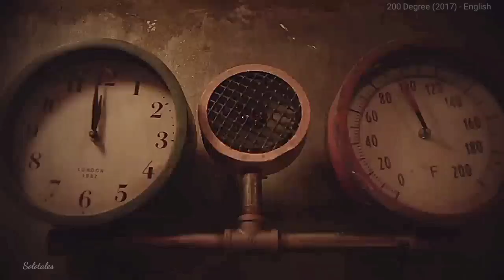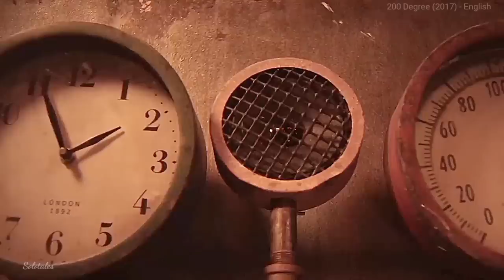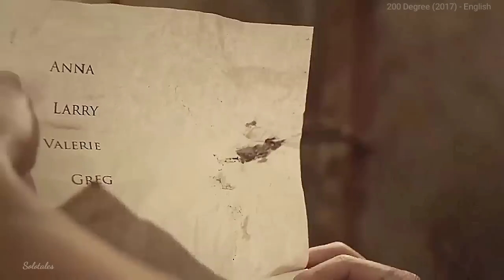Ek Aadmi 200 Degree Temperature Wale Kamre Me Kaid !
Temperature 200 degree explained in hindi
Temperature 200 degree explained
200 degree review
200 Degree 2017 movie explained

scholarship, and research. -This video has no negative impact on the original works (It would actually be positive for them) -This video is also for teaching purposes. -It is not transformative in nature. -I only used bits and pieces of videos to get the point across where necessary. We make these videos with the intention of educating others in a motivational/inspirational form. Our understanding is that it is in correlation to Fair Right Use, however given that it is open to interpretation, if any owners of the content clips would like us to remove the video, we have no problem with that and will do so as fast as possible.